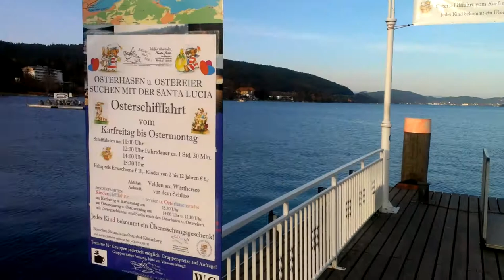Full HD video captured with the HTC One S - 1080P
- This is a Full HD video recorded with the HTC One S - zum Test